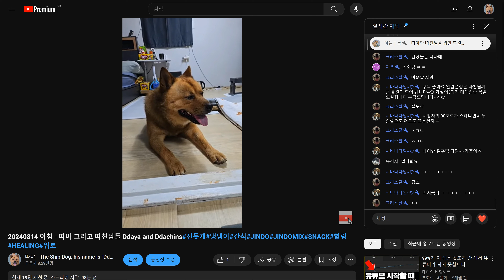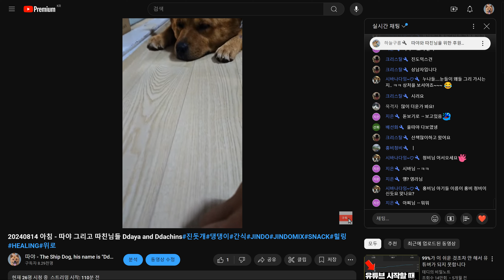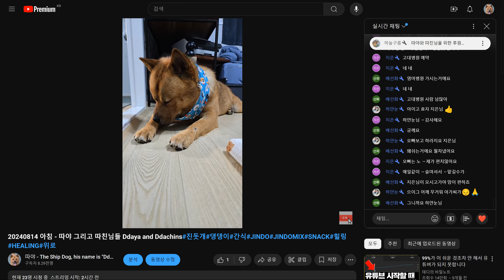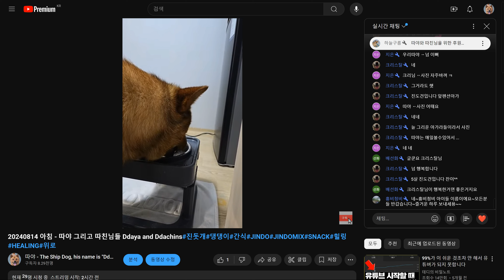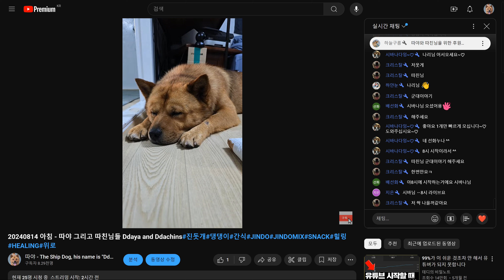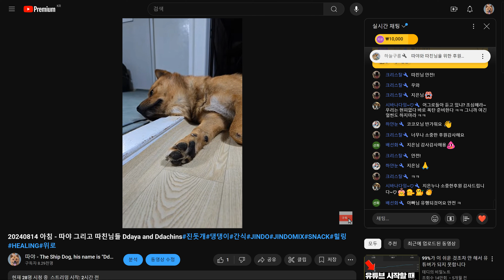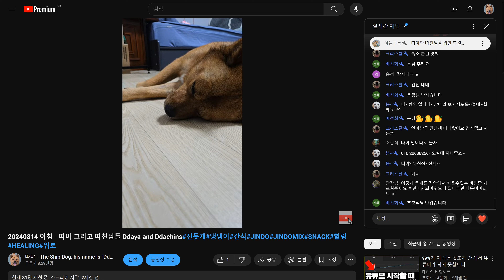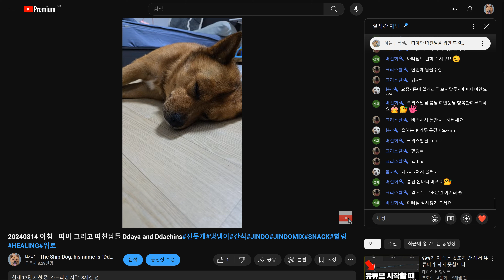20240814 아침 산책 후 따야 Ddaya after a morning walk - 따친님들과 with Ddachins#진돗개#댕댕이#간식#JINDO#JINDOMIX